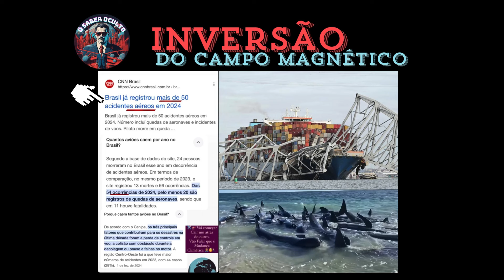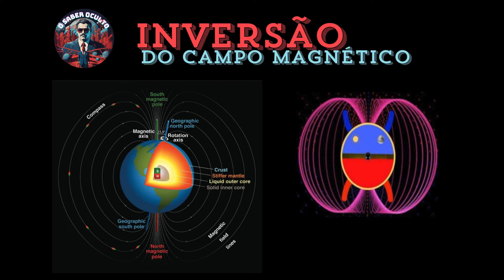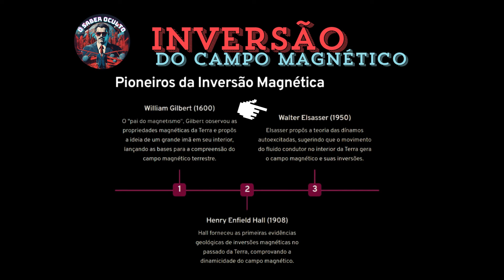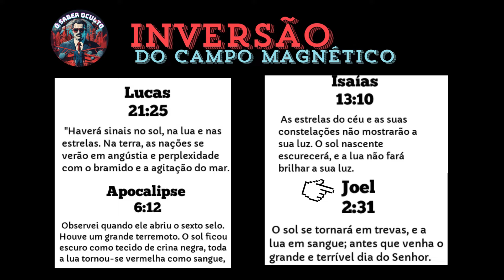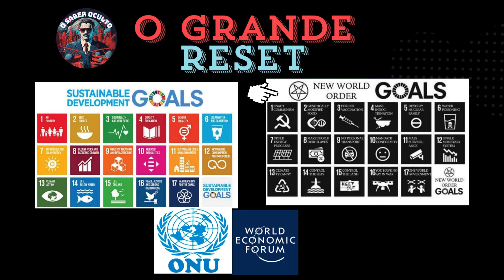Inversão Magnética e O Great Reset: A Elite Global Está Preparando Para o Apocalipse?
Prepare-se para a verdade que a elite global não quer que você saiba! A inversão magnética da Terra está se aproximando, e com ela, um cataclisma global que pode mudar o curso da história. Mas isso não é tudo: há quem diga que a elite global está usando esse evento como pretexto para implementar um plano sinistro chamado "O Great Reset".

Neste vídeo, vamos explorar as teorias da conspiração em torno da inversão magnética e do Great Reset. Vamos analisar as evidências científicas e históricas, e desvendar os segredos ocultos dos poderosos.

Inversão magnética
Great Reset
Elite global
Apocalipse
Teorias da conspiração
Cataclismo
Nova ordem mundial
Segredos ocultos
Outros recursos:

Artigo sobre inversão magnética [URL inválido removido]
Livro sobre O Great Reset [URL inválido removido]
Site sobre teorias da conspiração
Aviso:

As informações apresentadas neste vídeo são apenasopiniões  pessoais  e não devem ser consideradas como fatos comprovados. Faça sua própria pesquisa e tire suas próprias conclusões.